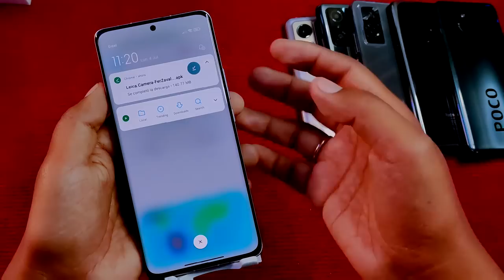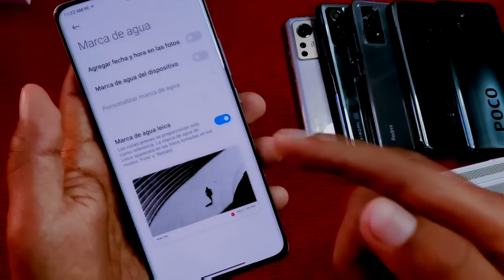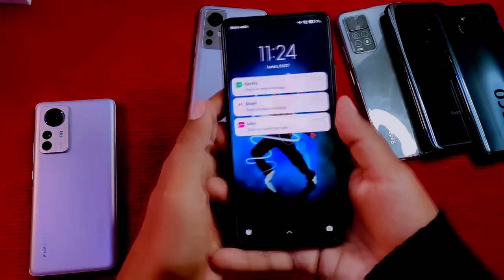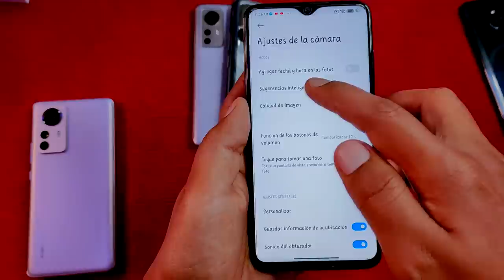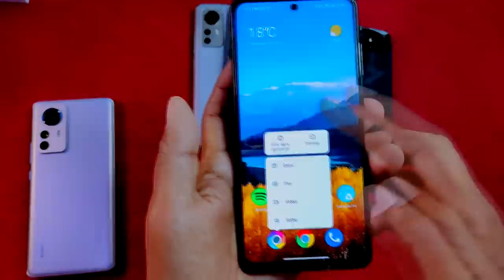Instala Cámara de LEICA en tu XIAOMI!!! Cámara del Xiaomi 12S Ultra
Hoy traemos una SÚPER Actualización
y si no estás suscrito te perderás los videos siguientes!!